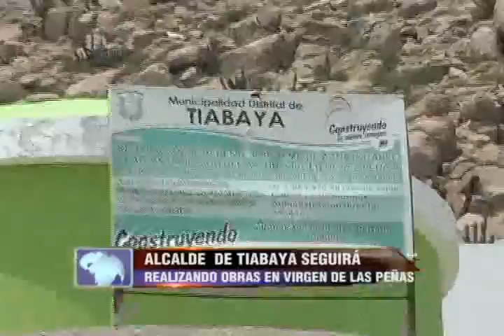Alcalde Uchumayo dejó plantado a Alcalde de Tiabaya en reunión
En esta reunión solucionarían sus problemas limítrofes del sector Virgen de las Peñas, Miguel Ángel Cuadros lamentó el poco interés de Hardin Abril.